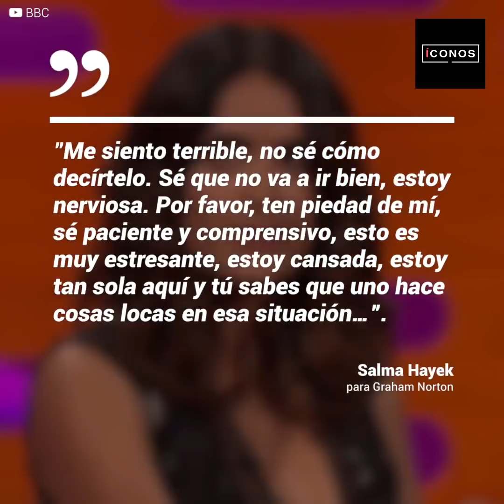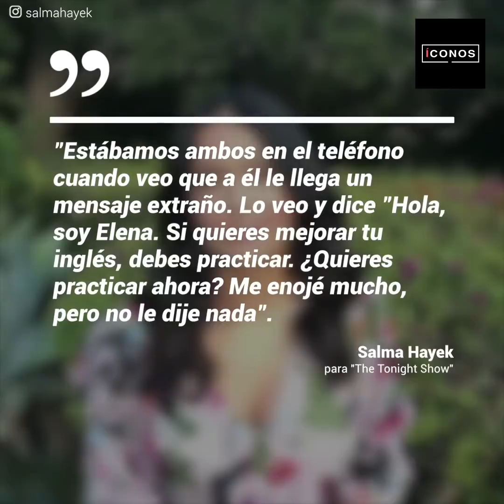Las "infidelidades" de Salma Hayek y su esposo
Salma Hayek se armó de valor y cogió el teléfono para hablar con su esposo, pues tenía que contarle una dura verdad: había sido "infiel". El problema es que él ya lo sabía todo, y descubrió la mentira de inmediato... pero no es que este sea muy inocente tampoco, pues cuando Hayek revisó su teléfono, pudo ver que hablaba con una tal "Elena"... ¿Qué sucede con esta peculiar pareja?